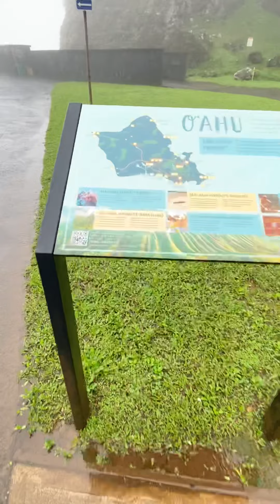Pali Lookout Oahu, Hawaii - A MUST VISIT!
Pali Lookout - Oahu, Hawaii
Walking from the Visitor’s Parking Lot up to the Lookout. BRING ON THE HIGH WINDS!!!